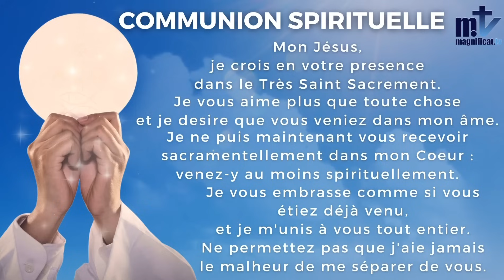La Sainte Messe du jour | Sainte Lucie, vierge et martyre - Mémoire | 13-12-2023 | P. José Nkomo, FM